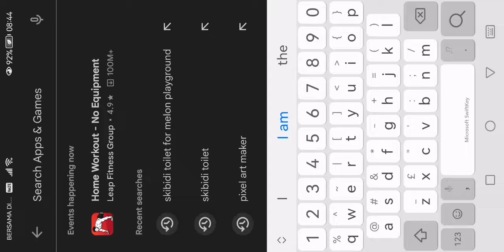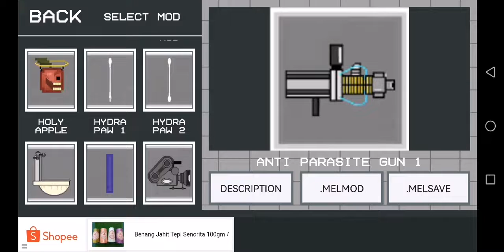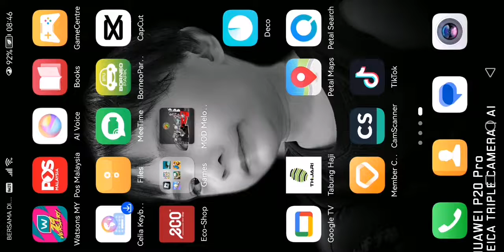4 August 2023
How to get this mod in melon playgrourd?